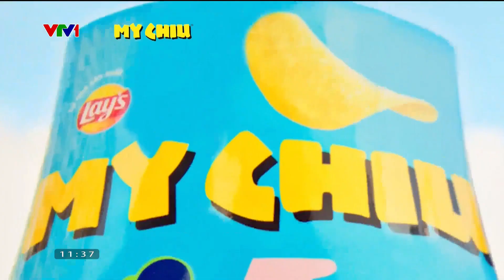02 27 23 MY CHIU'S LAY'S POCA Snack New 2023 MUON CACH CHIU MOT CACH CHIU TVC MY CHIU 30s